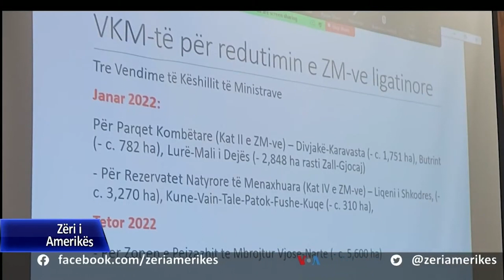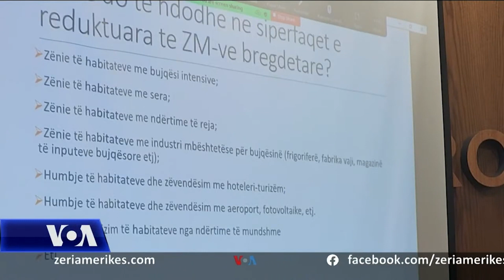Shqipëri, kërkohet shfuqizimi i pjesshëm i vendimeve të qeverisë për parqet dhe rezervatet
Në Shqipëri, 11 organizata të shoqërisë civile i kanë kërkuar Gjykatës Administrative të Apelit, që të shfuqizojë pjesërisht dy vendimet e qeverisë, të një viti më parë, mbi parqet kombëtare dhe mbi rezervatet natyrore